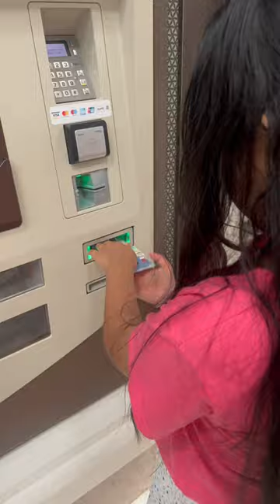Minivlog Metro train 🚉Our First experience in metro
Hello , Hi & namaste ! I am Arati Ghimire Bhattrai I am the host of this youtube channel . Welcome to our virtual adventure hub! Join us as we embark on thrilling escapades, share personal stories, and explore the wonders of the world. From travel diaries to daily routines, heartfelt discussions to exciting challenges, our vlog channel is your ticket to entertainment and inspiration.